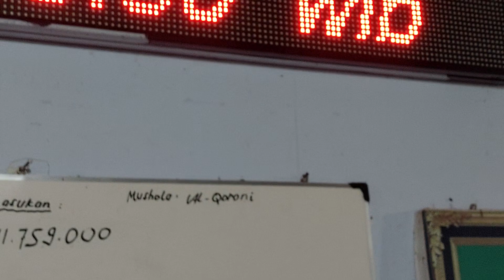Hindari Saling Berbuat Jelek Di Bulan Romadhon - Ust. Imam Baehaqi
Puji dan Syukur kita panjatkan kepada allah SWT. Semoga kita semua, saudara-saudara dan para penonton semoga tetap mendapat rahmat dan ridlo dari allah SWT.

-Ustadz Madrasah Tarbiyatul Muballighin ( Ust. Imam Baehaqi )

Minggu Malam Senin